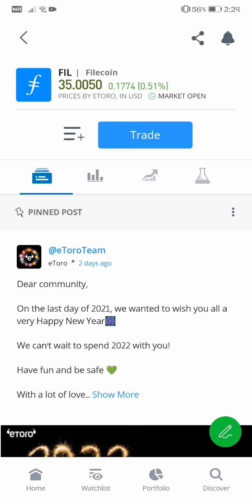FILECOIN TRADING REALTIME UPDATE AS OF 2:24 PM PH TIME JANUARY 2